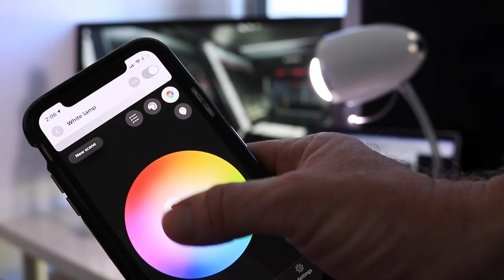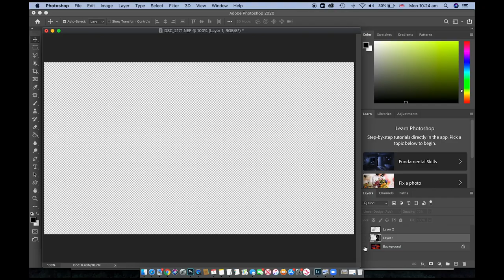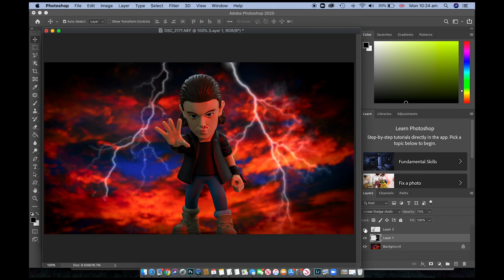TOY PHOTOGRAPHY tips and tricks to try at home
Tips on how to take awesome toy photos with any digital camera at home.

Photo Genius Merch

MY GEAR LIST (2021 update)
Nikon Z6
Nikkor 14-30mm f4
Nikkor 24-70mm f4
Nikkor 85mm f1.8
Nikon FTZ
Nikon 70-200mm f2.8

Nikon D3500
Nikon 35mm f1.8

Canon 80D / 90D
Canon EOS 1500D / T7
Canon 50mm f1.8 (nifty fifty)
Canon 10-18mm wide
Canon 18-55mm kit lens

GoPro Hero 9
Rode Wireless Go Mic
Rode Videomic Pro

CAMERA BAGS
Think Tank Airport Commuter
Think Tank Airport Essentials
Think Tank Retrospective 20
Think Tank Retrospective 10

TRIPODSMain studio tripod
Everyday tripod
Travel tripod
PIX EVO mini tripod

ATOMOS Ninja V

Nikon MLL3 remote
Canon RC6 remote

We participate on the Amazon affiliates program - this helps provide us with the necessary funds required to produce video content by earning a commission on sales at no cost to you.

About this video :
In this video we celebrate Star Wars day 2020 and share tips on toy photography.